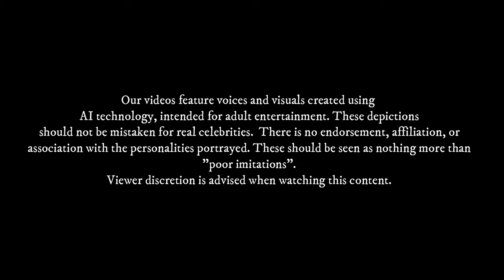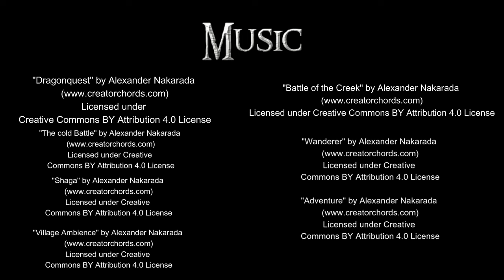TYRANNY OF DRAGONS | Bandit camp | Presidents play D&D CH2 EP5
This campaign uses the module Tyranny of Dragons, which is two tales (Hoard of the Dragon Queen & Rise of Tiamat). Roll 20 will also be used, along with Eleven labs for the voices and imagine for the art. You two can help with decisions made within the story!

We now have a discord server!

 The Crafty Tavern
A place for D&D enthusiasts and fans of the President AI genre can hang out and chat.
Here you can get info on latest updates for the channel, links to other content creators making AI D&D. Post suggestions/feedback on episodes, check out the character sheets and post your own creative content!
Come on in and have a tankard of your favorite beverage 👍

@leighton Hatch
@Not Available39
@Mugiwara D Waterlaw

I have taken inspiration from content creators such as @WeDoAIStuff   @KloneStudios  @Malathrex  & @Relleke  who all do amazing work on their channels.  If by some freak chance you've not heard of them, I highly recommend checking out each of their channels and giving them the support they deserve!

I dedicate this chapter to my D&D mateys:
Pete
Ciron
Rumple
Nathan
Apollyon

Maps:
Oliver - fan